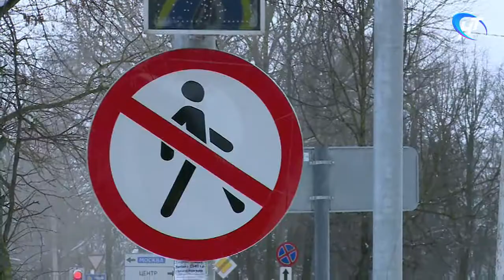Баню на улице Великая будут сносить вплоть до 12 февраля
Процесс сноса бывшей бани на улице Великая в Великом Новгороде, который начался в воскресенье, затягивается. Мэрия сегодня сообщила, что работы продолжатся до 12-го февраля. Перекрытым на это время останется и участок дороги под окнами аварийного объекта.